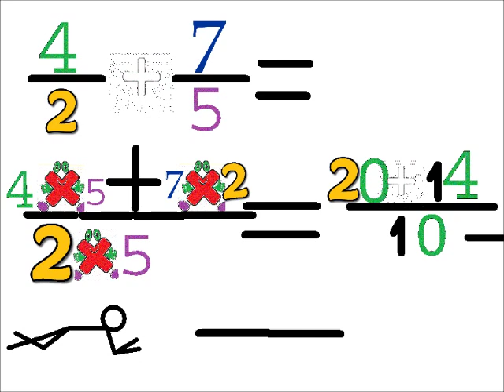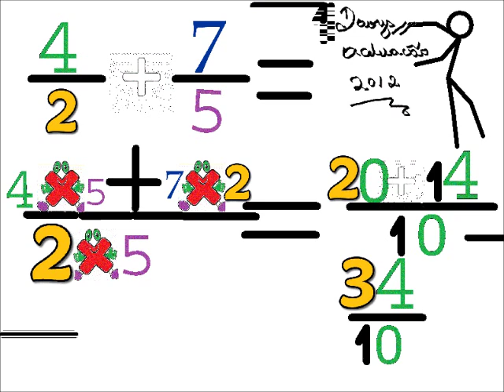MACETE PARA RESOLVER FRAÇÃO EM 1 SEGUNDO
FRAÇÃO